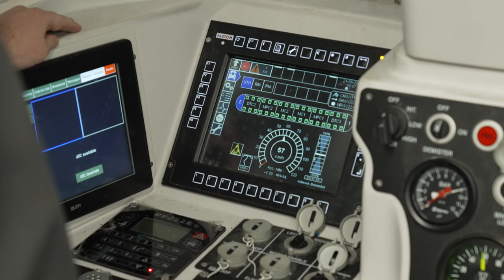SYDNEY METRO - NEW DRIVERLESS TRAINS AND 50 MILLION COMMUTER TRIPS - TRAIN TESTING August 2022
SYDNEY METRO CELEBRATES - NEW DRIVERLESS TRAINS AND 50 MILLION COMMUTER TRIPS

The NSW Government is celebrating major milestones with Sydney Metro - 50 million commuter trips since opening three years ago and the start of passenger services on the first of 23 new trains for the next stage of Australia’s biggest public transport project.

 Minister for Transport, Veterans and Western Sydney David Elliott said 50 million passenger journeys made it very clear that commuters across Sydney’s north-west had embraced travelling on the Metro.

“Last night we hit another major milestone as new driverless trains for the Sydney Metro City and Southwest project join the existing North West Metro Line trains, following a rigorous testing regime,” Mr Elliott said.

“Most of the new trains for the Sydney Metro City and Southwest project have been delivered and undergone rigorous operational testing with four, which have completed all testing and commissioning, joining the North West Metro fleet this week.

 “Once the testing program is completed, all 23 new trains are expected to be in service on the North West Metro Line in the first half of next year, doubling the number of trains on the network and providing customers with additional flexibility.

 “Sydney Metro is a city-shaping project that will transform how this city moves, with metro trains able to take more people across the Harbour in the busiest hour of the peak than the Sydney Harbour Bridge and Sydney Harbour Tunnel combined. This new fleet will ensure commuters have access to metro services every four minutes from Rouse Hill to the heart of Sydney.”

The testing and commissioning confirms each train meets stringent design and operational requirements and adheres to Sydney Metro’s strict safety standards, including completing a minimum of 500 kilometres of travel prior to integration into passenger services.

Once the Sydney Metro City and Southwest line is connected with the operational line at Chatswood, trains will begin testing in the 15.5km twin tunnels under Sydney Harbour and through the seven new city stations.